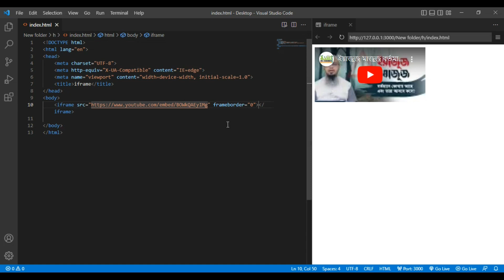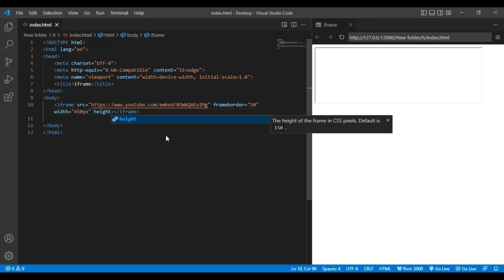How To Iframe Tag In HTML.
Iframe is one of the most use tag in html. If you this tag use you can embed video in your bowser and size as you like.